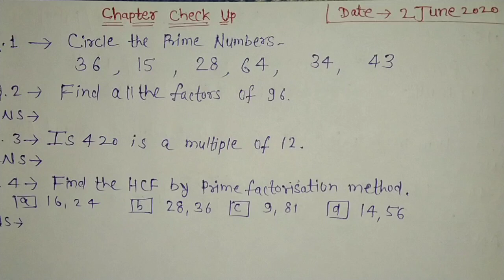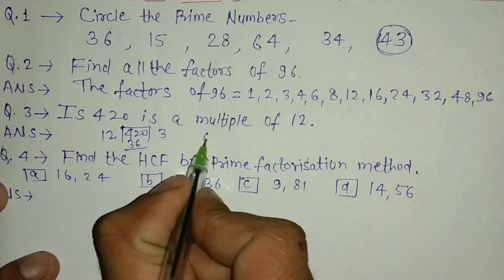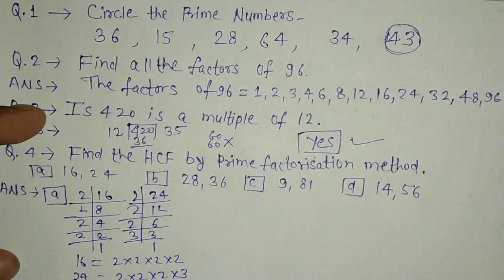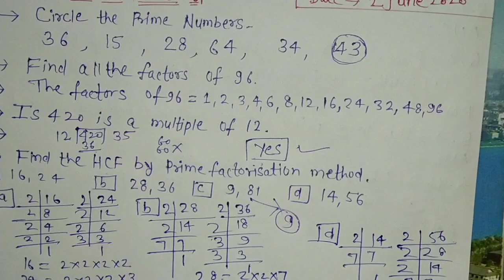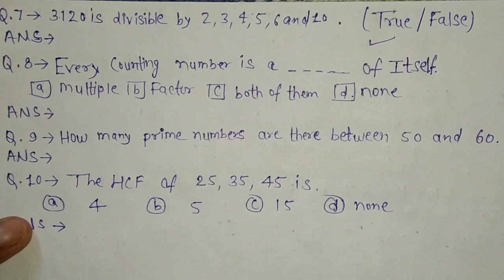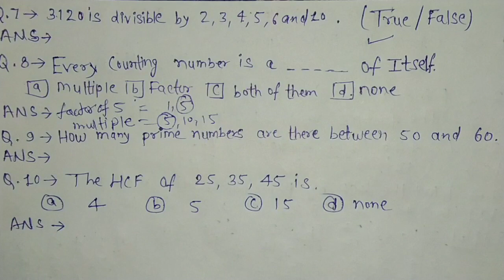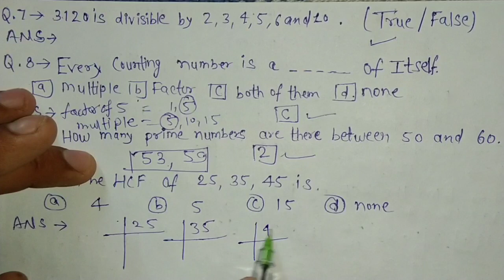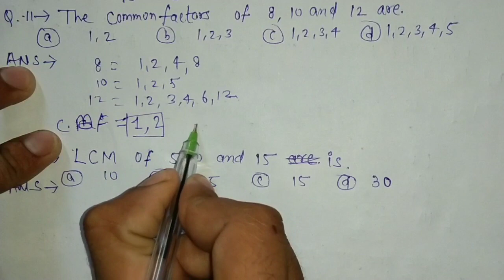Cbse 5th class maths,class , maths 5th class , 5th class maths ,5 class cbse maths , cbse , classes